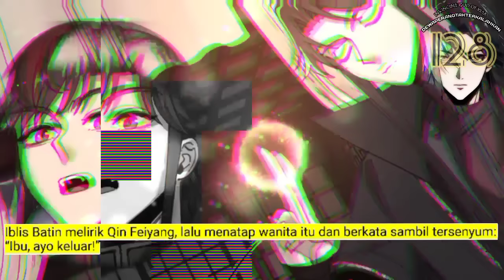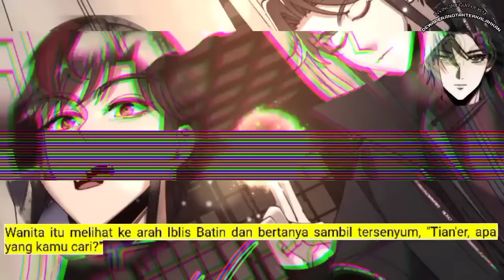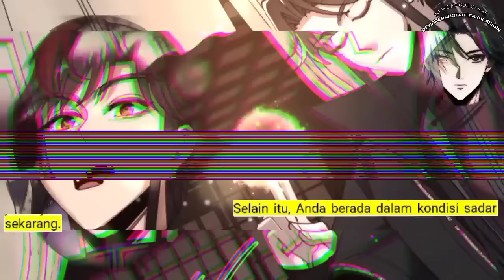Dewa Perang Tak Terkalahkan season 128